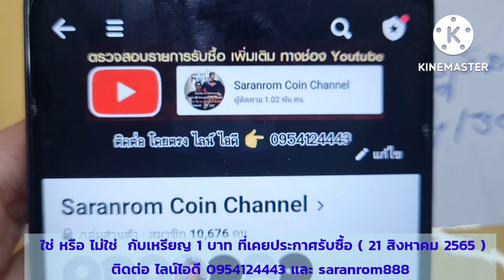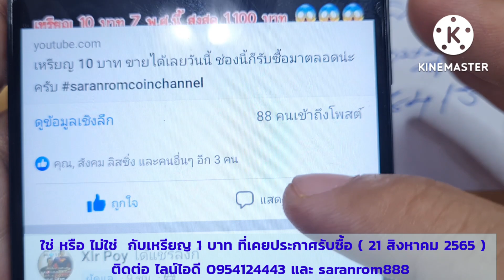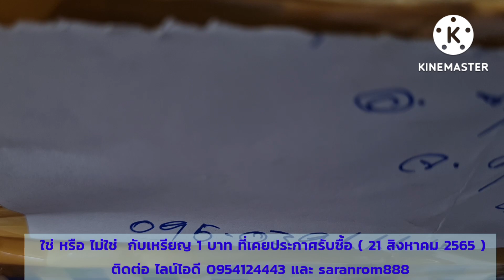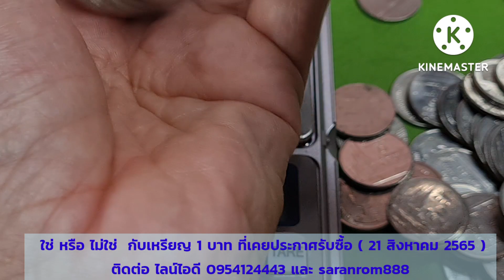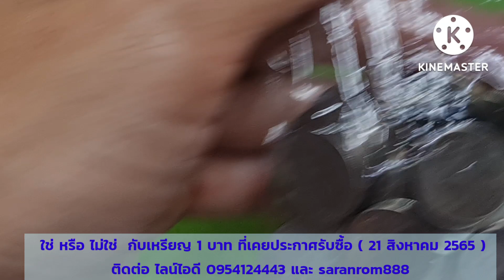ใช่​ หรือ​ ไม่ใช่​ กับเหรียญ​ที่เคยประกาศรับซื้อ​